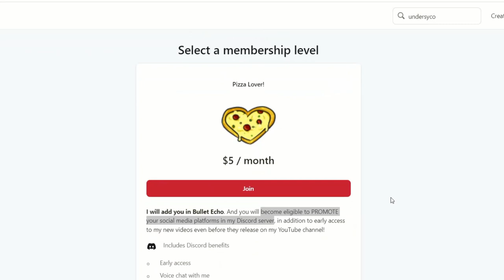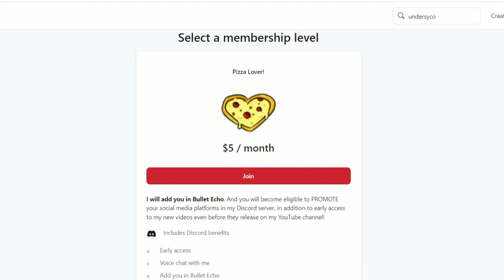Which Lynx's firing mode is extra useful? (BULLET ECHO)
Bullet Echo Lynx's firing modes explained! (UNDERSYCO)

In this video, I will show you the differences between Lynx's shooting modes and mention some mistakes to avoid while playing her.